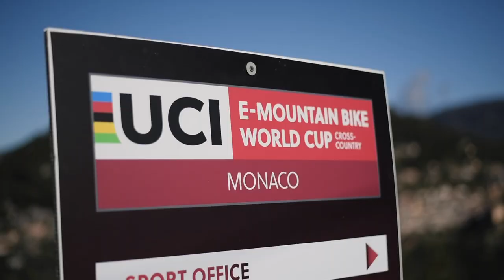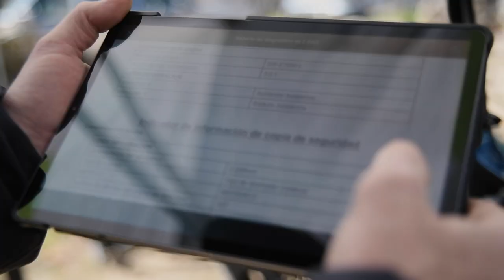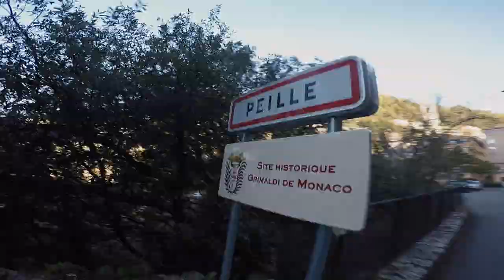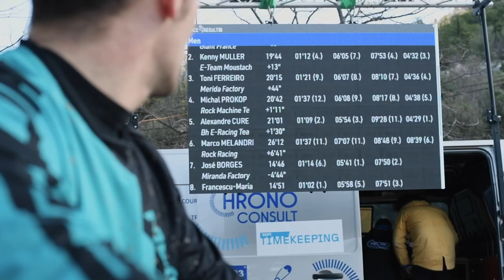José Hermida and Toni Ferreiro at the World E-Bike Series in Monaco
Many of you are probably stuck inside, doing your part in the fight against the Coronavirus. To give you a bit of motivation when you hit the turbo trainer or just remind you of what we will be able to enjoy again, once we have defeated the virus, here the latest video from our two MERIDA ambassadors, José Hermida and Toni Ferreiro. José and Toni joined the Monaco round of the WES (World E-Bike Series) which took part earlier this month to battle it out with the best in the e-bike racing business. Check out what e-bike racing is all about and how they got on in the cross country and gravity race.

We can't wait for the next round and can only hope that it will be sooner than we all expect.

RIDE SAFE. STAY HEALTHY.